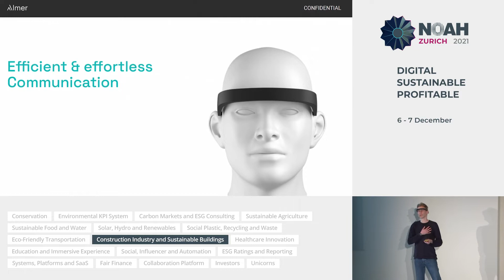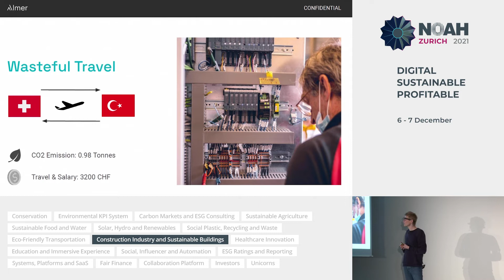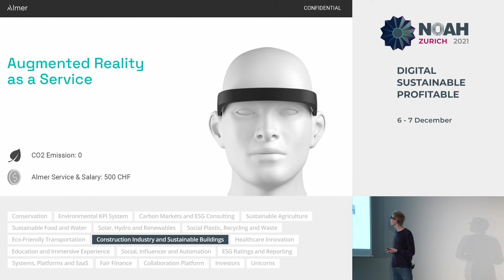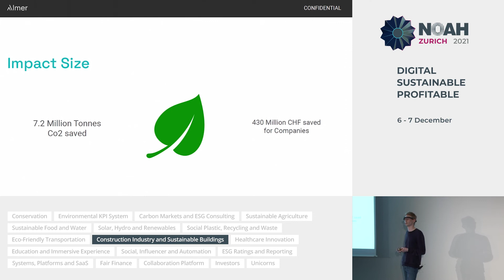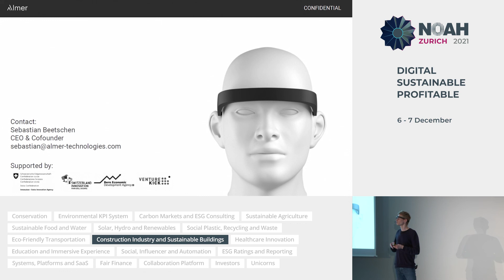Almer Technologies - NOAH21 Zurich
NOAH Category: Construction Industry and Sustainable Buildings
Elevator pitch by Sebastian Beetschen, Founder & CEO - Almer Technologies at the NOAH Conference Zurich 2021, 6-7 December, The Circle.